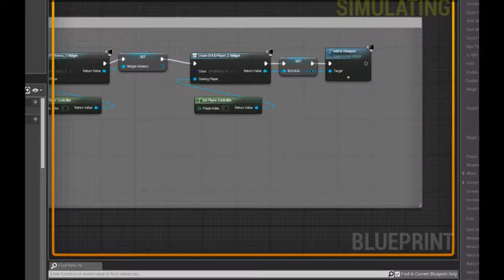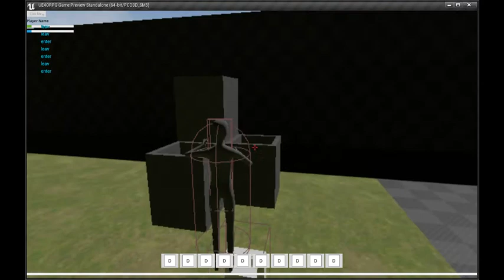UE4 Blui and test 2015.03.04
Still testing out the area bit.